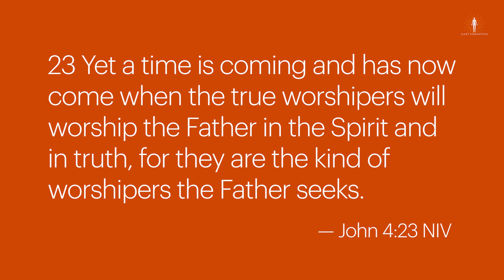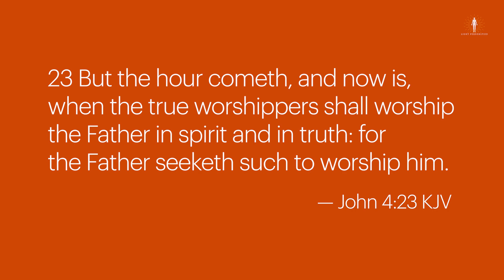WORSHIP WITH ME | JOIN ME TO PRAY | Personal prayer time | Vulnerable | Light Personified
Hey light Bearers on this episode, we pray but not like any other prayer video. in this video, I'll be showing you a little bit of my personal prayer time and we also discuss the need to worship God the way He desires to be worshipped. in Spirit and in Truth. I trust that you will be blessed by this video.

*SONG PLAYED IN THIS VIDEO*

*SCRIPTURES MENTIONED IN THIS VIDEO*

Remember, You are blessed and loved always.